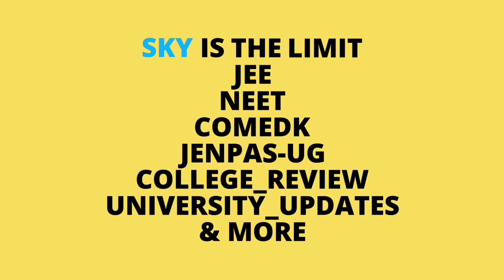WBJEE 2020 RANK VS COLLEGE | wbjee 2020 result | wbjee direct admission |makaut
🔥Top Videos :
⭐Channel Host: Riddhi Roy
⭐EDITOR: Riddhi Roy
⭐WRITER: Riddhi Roy